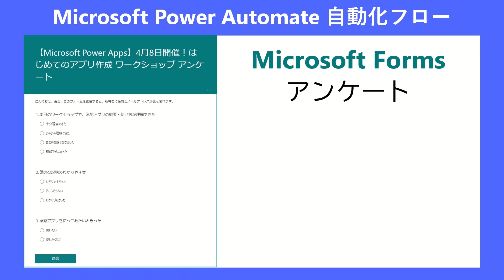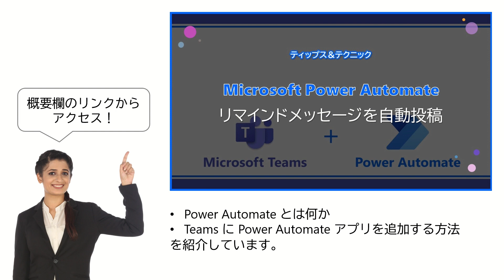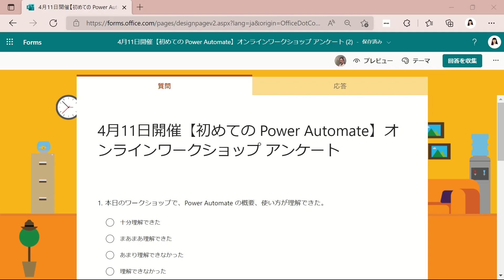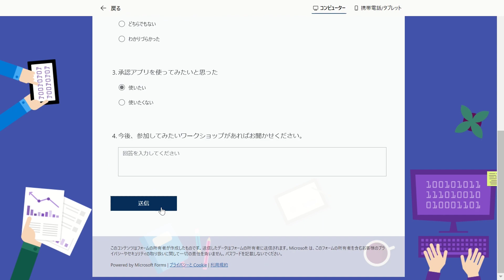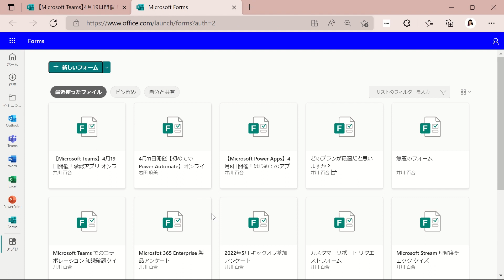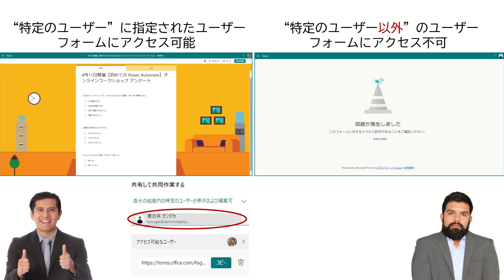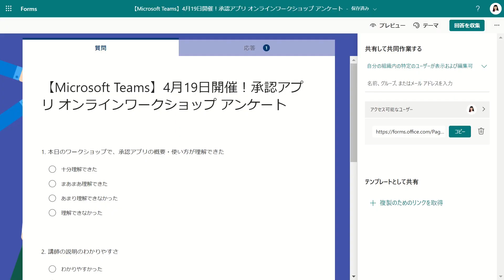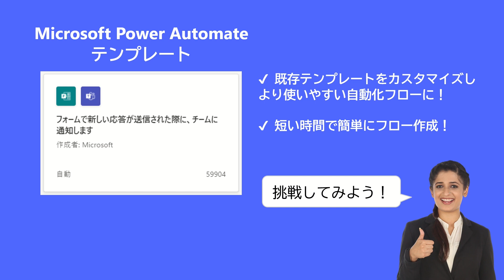【Microsoft Power Automate】Forms アンケート管理フロー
今回は Microsoft Forms にアンケートが届いた際に、Teams に通知を送るフローを作成します。
関連サイトは です。ぜひご覧ください。